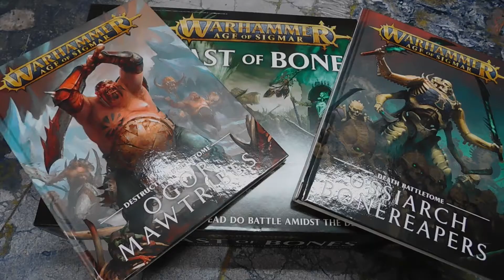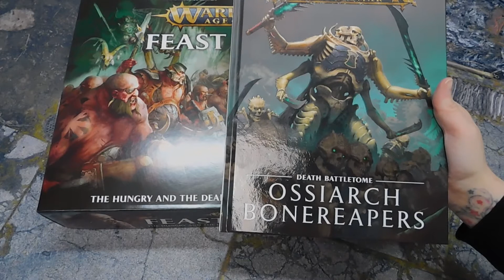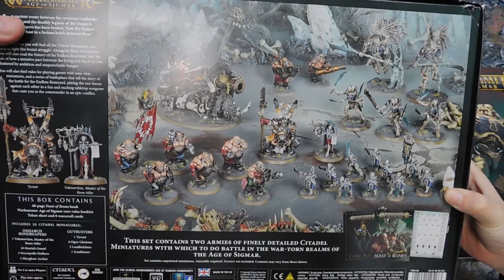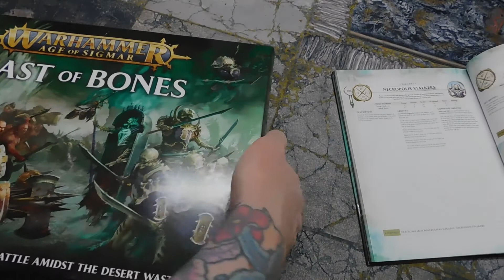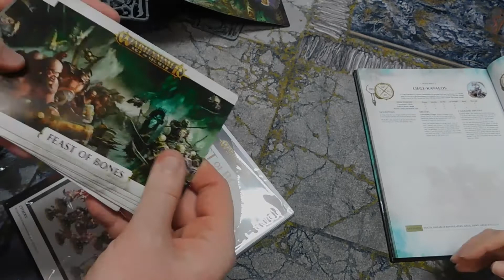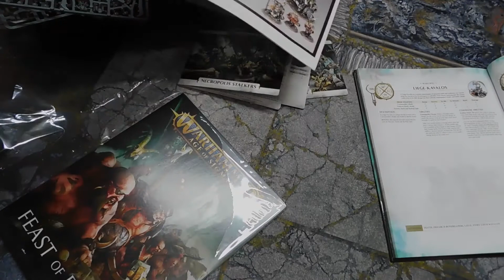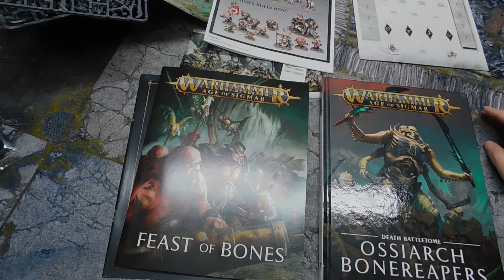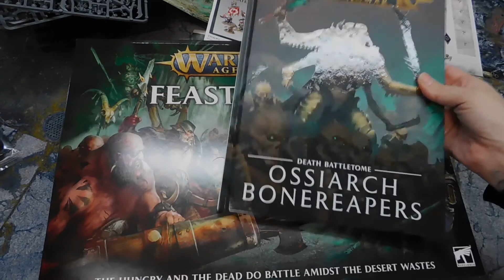Feast of Bones UNBOXING Age of Sigmar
Welcome to this Unboxing Video for Feast of Bones!

If you would like to support new and better content on The Dark Artisan, Donations can be made via PayPal to

This game was filmed at
Armies :
points:
BattlePlan :